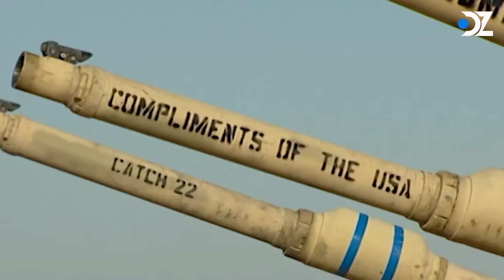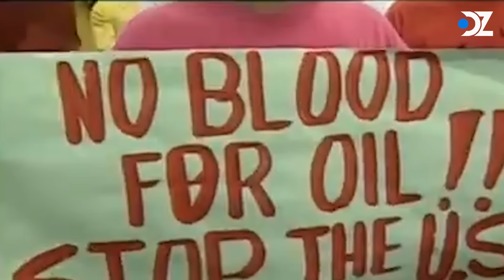Irak: Negara Tak Berdosa yang Difitnah dan Dihancurkan Amerika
Pada masa keemasannya, Irak adalah kiblat ilmu pengetahuan dan peradaban. Irak melahirkan banyak ilmuwan, filsuf, sastrawan, dokter dan beragam ahli yang karya-karyanya menjadi rujukan utama bagi Eropa. Irak juga dikenal sebagai negara penghasil minyak terbesar kedua setelah Arab Saudi. Kendati demikian, kejayaan Irak harus berakhir ketika Amerika Serikat dengan keji menuduh negara ini memiliki senjata pemusnah masal, pendukung terorisme, dan menerapkan pemerintahan yang otoriter. Invasi yang dilakukan oleh Amerika Serikat pada tahun 2003 telah mengubah wajah Irak untuk selama-lamanya.